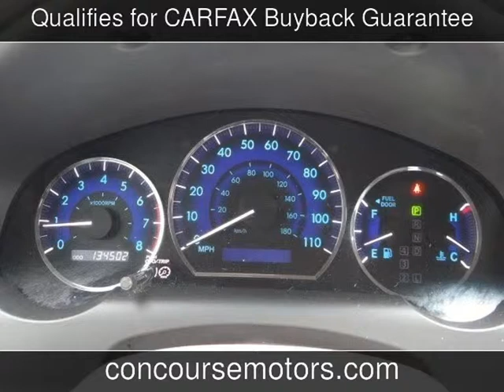2008 Toyota Sienna Used Cars - San Antonio,Texas - 2014-12-23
See more details about this used car This 2008 Toyota Sienna with 134,501 miles is for sale at Concourse Motors.